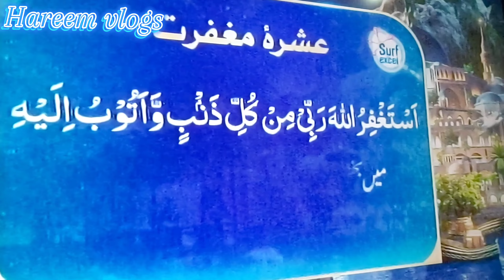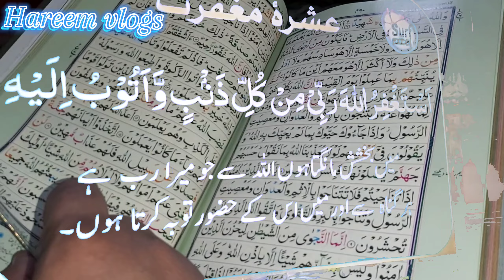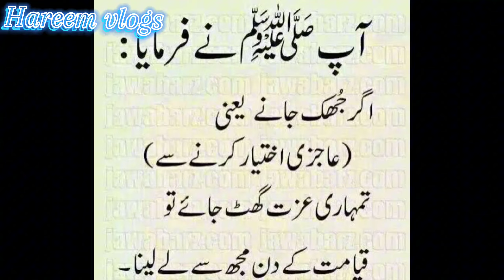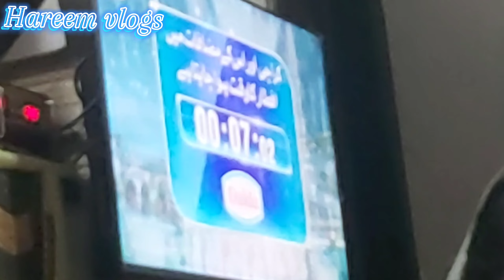Ramadan Day 16 ♥️ | sehri | aftar | daily vlog | Ramadan series | viral | Karachi | Hareem vlog 💖